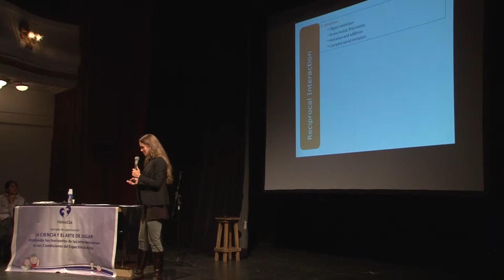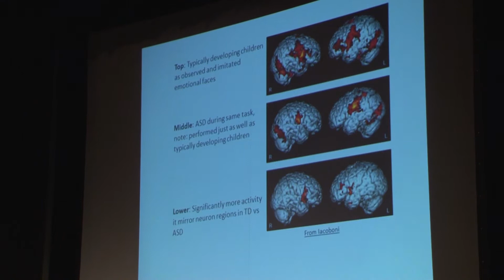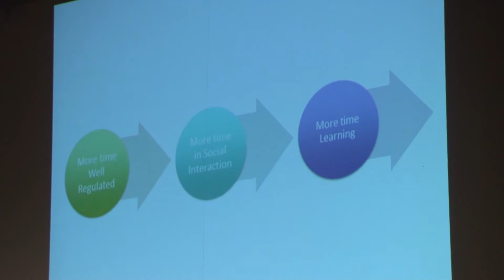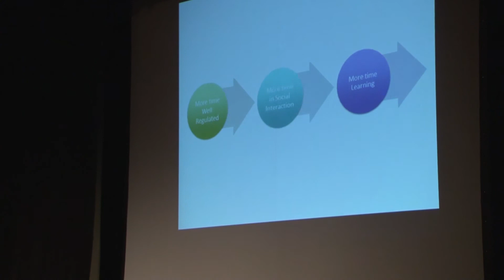"Growth Through Play" para niños con TEA. Kat Houghton - Parte 5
Cuarta parte de la conferencia de Kat Houghton,  Co-Fundadora y la Directora del Programa de Investigación de Intervenciones Mediadas por Padres, Lancaster University, Reino Unido. El título de la misma fue "Introducción al método "Growth Through Play"(Crecimiento a través del juego) para niños con TEA" y se realizó en la Jornada de Capacitación "La Ciencia y el Arte de Jugar: Ampliando los horizontes de las intervenciones en las Condiciones del Espectro Autista" que se llevó a cabo el miércoles 10 de julio de 2013 de 8.30 a 18.30hs en el Teatro Del Globo, Buenos Aires, Argentina.